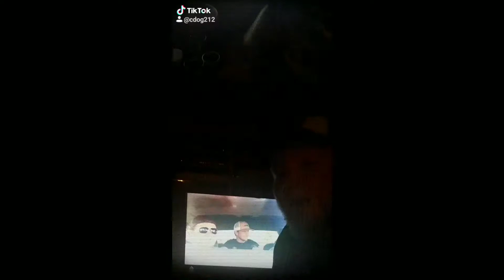Tik Tok Recap Part 4